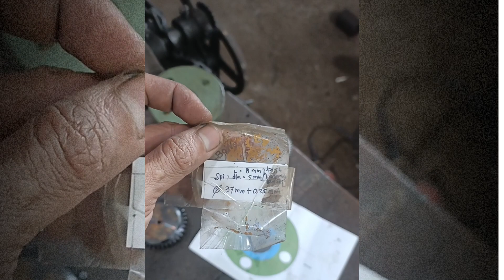sprocket gear lathe, watch while learning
Assalamualaikum warahmatullahi wabarakatu ... For YouTube users who faithfully watch my videos, I hope that all of us will always be given health and protected by Allah SWT. . Next